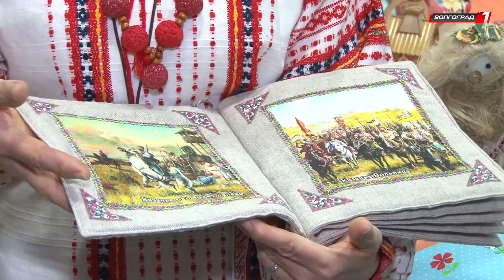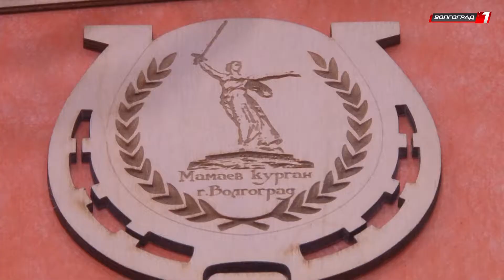21 апреля возле стадиона развернут свои ряды народные умельцы нашего региона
Возле стадиона "Волгоград-Арена" развернутся ряды ярмарки местных народных умельцев. Первая из выставок состоится уже в день тестового матча, далее свои поделки мастера ручного промысла представят во время игр Чемпионата мира по футболу-2018.